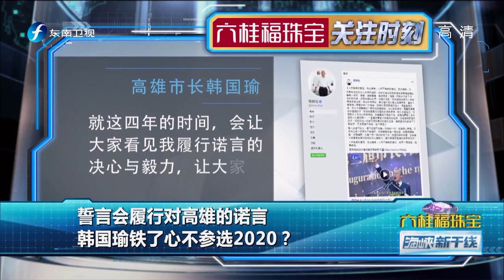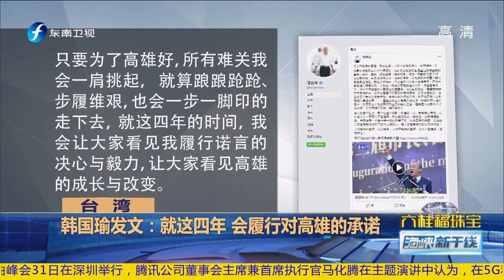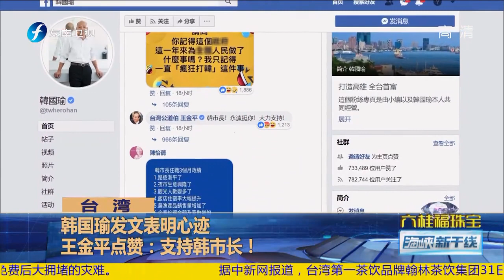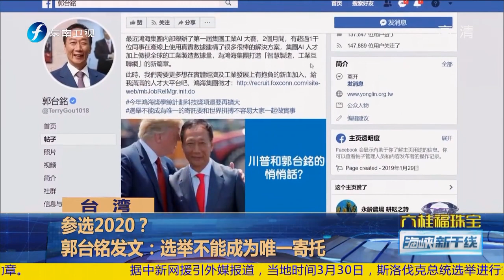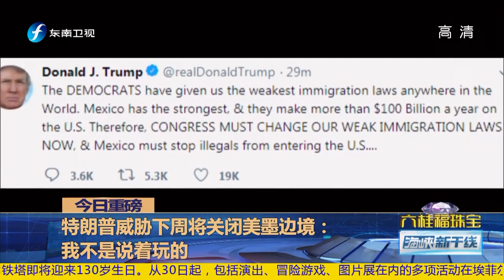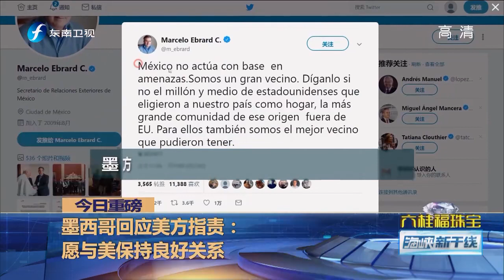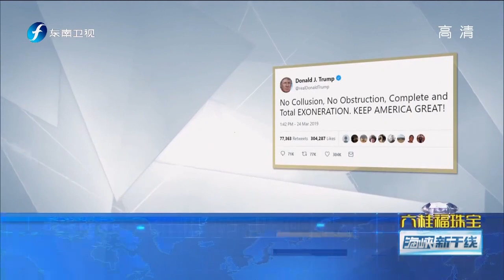《海峡新干线》被问及是否感到焦虑 韩国瑜：尘归尘 土归土